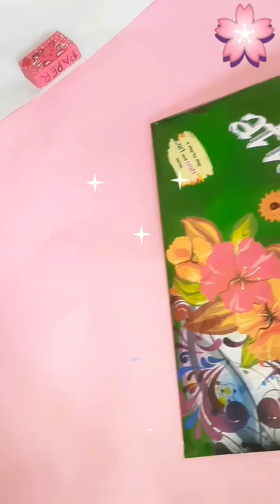UNBOXING Art Attack kit